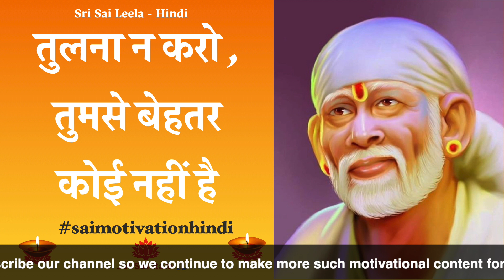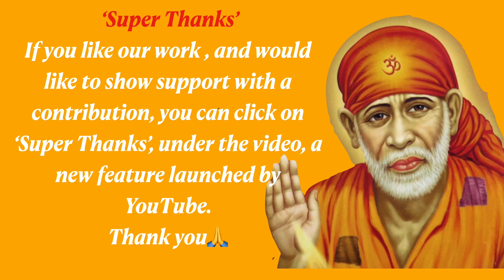Sai Baba Sandesh [Hindi ] Today | Tulna Na Karo, Tumse Behtar Koi Nahin Hain | Sai Baba Shirdi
Sai Baba Sandesh Today Hindi - इस चैनल पे हम साई के मोटिवेशनल ( प्रेरक ) सन्देश पे वीडियो बनाते है. हम साई के सन्देश दुनिया के कोने - कोने तक ले जाना चाहते है | हर उस इंसान जिसे थोड़े प्रोत्साहन, प्रशंसा , या आस्था की ज़रूरत है , ये चैनल उस साई भक्त के लिए है |  @Sri Sai Leela - Hindi
अगर आप हमारे प्रयासों से खुश है , और अगर आप अपना योगदान देना चाहते है तो कृपया यूट्यूब के नए फीचर ' सुपर थैंक्स ' पे क्लिक करे और स्क्रीन के निर्देशों का अनुसरण करे। धन्यवाद। Ye button aapko Video screen ke neeche milega.  If you are happy with our efforts and would like to make a contribution ,please use the latest feature of YouTube 'Super Thanks ' for this purpose. We are always grateful for your love and appreciation. Jai Sai Ram 🙏🙏

SOURCE - Internet